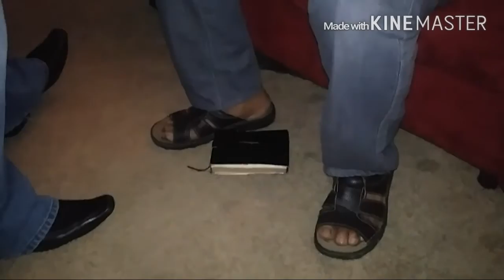Evang. Johnny Garcia: El rezo de la luz (Lucifer!)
Romano se abre por medio de la ouija! y por varios años Lucifer domina su vida. pero en el nombre de Jesús echando fuera Lucifer y todo su reino!